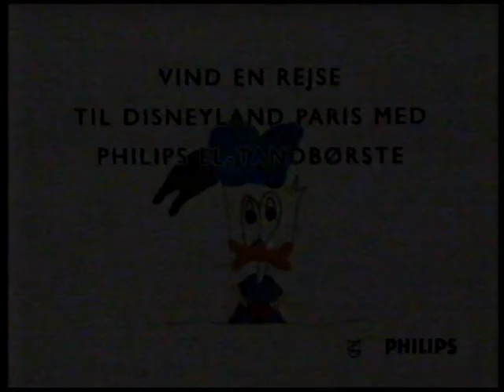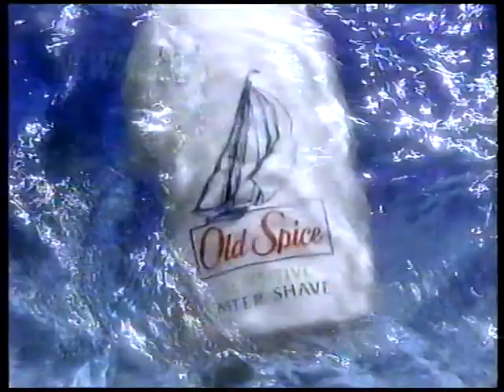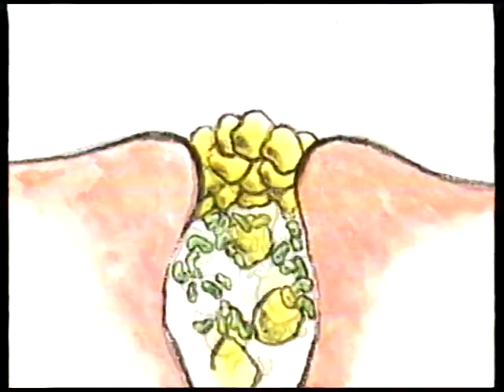TV2 reklame-blok fra 1994#3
Denne reklame-blok indeholder:

* Reklame for Philips elektriske tandbørste.

* Reklame for Kellogs corn flakes.

* En dansk-sproget reklame for Old Spice.

* Reklame for Baltica livsforsikring.

* Reklame for Clearasil. Meget tidstypisk 90er reklame.

* Fængsels-reklame for Teledanmark. Egentlig ret opfindsom.

* Reklame for mande parfumen Nothing.

* En alt for forkortet version af Super-fodbold med Morten Stig Christensen (noget anden var optaget oveni). Dette er før OB's kampe mod Real Madrid. Dette er før den første kamp i Odense, som skete den 22. November 1994. Så denne reklameblok er fra nogle dage før den kamp. Det blev til 2-3 i Odense, hvorefter OB slog Real Madrid på deres hjemmebane den 6 December 1994